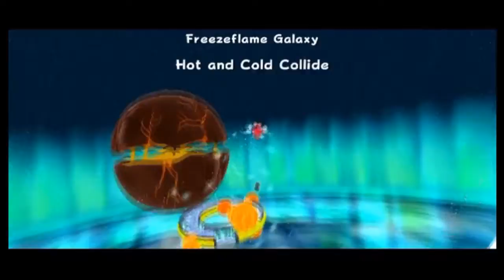Super Mario Galaxy - Part 13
Part 13: In Which the Death Count Rises

This video was recorded live on stream on September 20th

It really does make a difference in how well our videos do, and it means a whole lot to me as well!

This video was part of a stream session on Twitch. If you want to see content like this before the folks on YouTube then come and join the stream!

The Miiverse Discord is a group dedicated to retrieving all of the old Miiverse posts before Nintendo shuts it down on November 8th. This group is a great place to meet other Nintendo gamers and talk about/play games together! Come check us out!